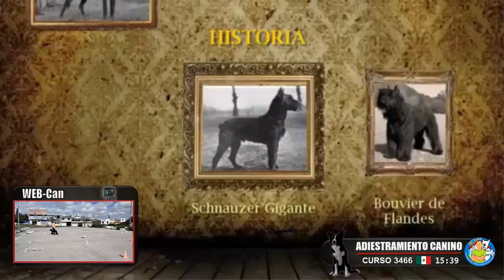PRIMER DIA CURSO BASICO | ADIESTRAMIENTO CANINO | SCHNAUZER GIGANTE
333📌Hola a todos! En este video, exploramos el fascinante mundo del Schnauzer Gigante, una raza conocida por su inteligencia, energía y lealtad. Acompáñame mientras analizamos su comportamiento, características, y cómo estos majestuosos perros se desenvuelven en diferentes situaciones. Desde su actitud protectora y vigilante hasta su necesidad de ejercicio y estimulación mental, descubrirás por qué el Schnauzer Gigante es una excelente opción para familias activas y amantes de los perros.

No te pierdas nuestros consejos sobre entrenamiento, socialización y cuidados específicos para mantener a tu Schnauzer Gigante feliz y saludable. ¡Si te gustan los perros y estás interesado en conocer más sobre esta increíble raza, este video es para ti!

🔎 ¿QUIÉN SOY?
¡Hola! mi nombre es Jaime, soy Médico Veterinario Zootecnista y educador canino, te invito a suscribirte a mi canal de YouTube para que puedas aprender sobre Adiestramiento Canino, Educación Canina para cachorros y adultos, y a entrenar a tu perro junto a mi. ¡Bienvenido! ♥ y aprende sobre Etología Canina y mucho más.